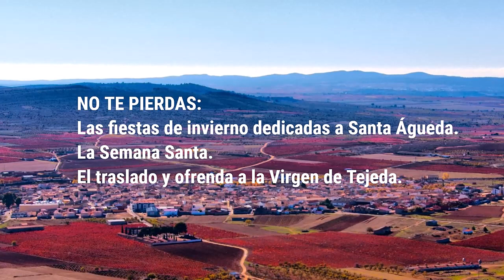Camporrobles - Nuestras localidades - Ruta del Vino Utiel Requena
En tu próxima escapada, ven a descubrir nuestra Ruta del Vino Utiel-Requena, ven a descubrir localidades tan únicas y auténticas como Camporrobles.

o en la página de Facebook del Ayuntamiento de Camporrobles.

MÚSICA VÍDEO:
Título: Diamond Mind
Artista: GIANT